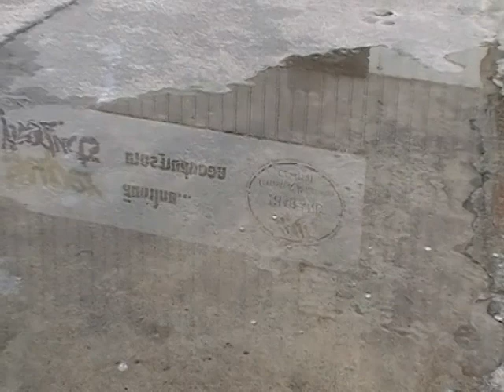สะกิด THink